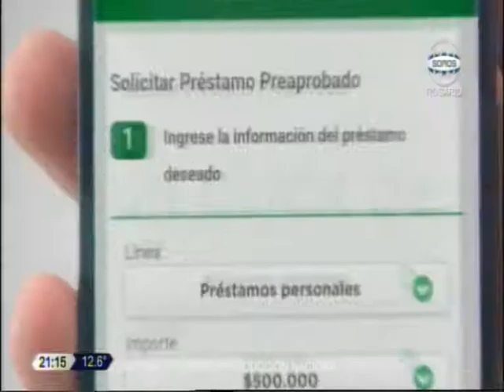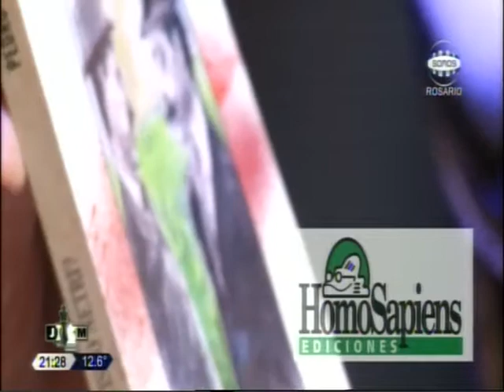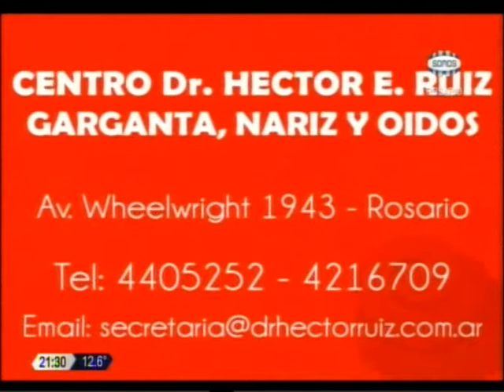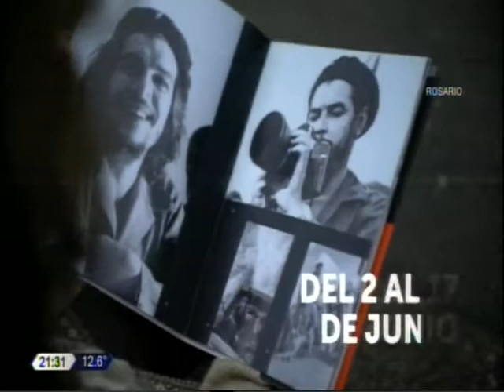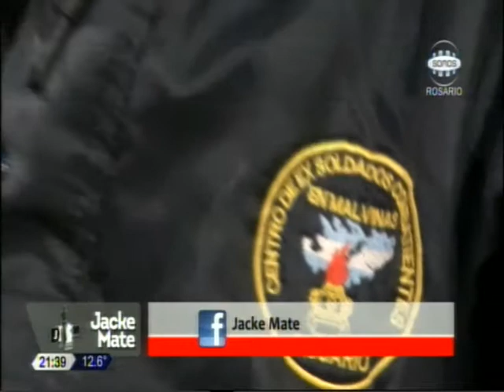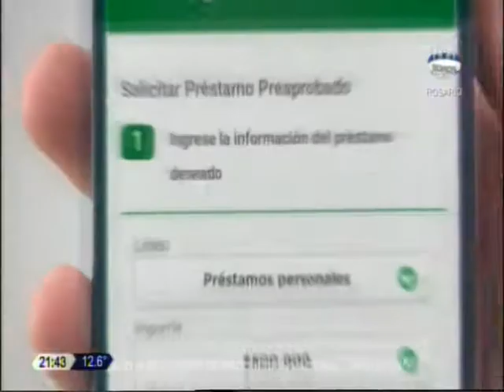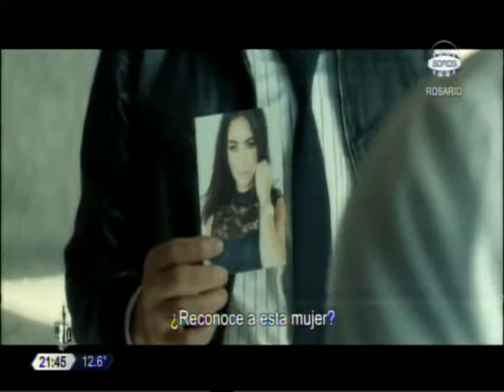JACKE MATE - PROGRAMA 665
Cómo se prepararon los hospitales municipales para hacer frente a las urgencias por las bajas temperaturas y las enfermedades respiratorias, y la ayuda alimentaria que distribuyen a diario por las noches los ex combatientes de Malvinas rosarinos, fueron los principales temas del programa 665 de JACKE MATE, que se emite por la señal 'Somos Rosario' de Cablevisión, con la conducción de Lidia Saita y Noelia Broggi.
Sobre los preparativos médicos públicos habló la subsecretaria de Salud de la Municipalidad, doctora Silvia Marmiroli, mientras que el presidente y el secretario del Centro de Ex Combatientes de Malvinas de Rosario, Claudino Chamorro y Omar Dibenedeto, respectivamente, relataron cómo asisten con una ración de comida caliente diaria por las noches a la gente que se encuentra en situación de calle en esta ciudad.
Por su parte, el psicólogo Miguel López, hizo referencia a una problemática contemporánea como 'Lo tiene todo y se suicidó': Causas, motivaciones y efectos en el seno familiar.
En tanto, nuestra columnista de Espectáculos, Noelia Broggi, adelantó los estrenos cinematográficos de esta semana en las salas rosarinas.
JACKE MATE desde noviembre de 2003 es una producción comercial y periodística de 'Ideas Nuevas - Productora de TV' Rosarina.